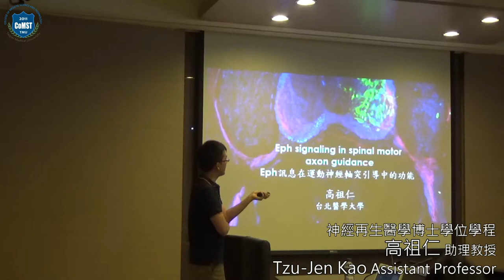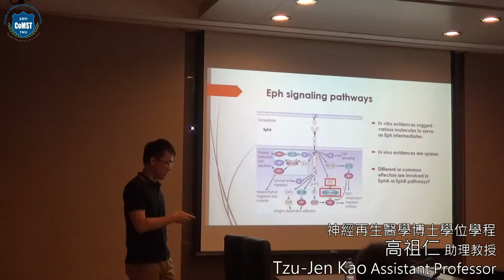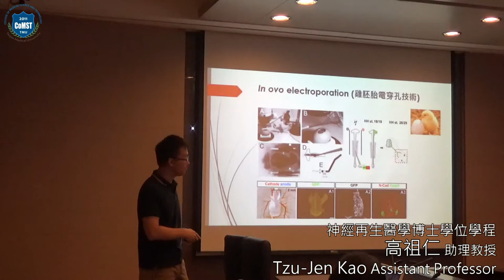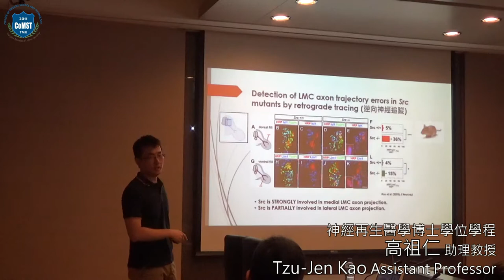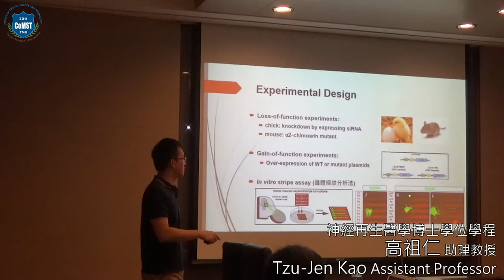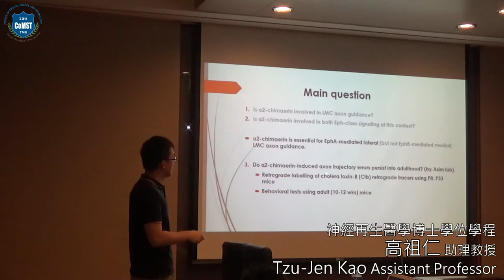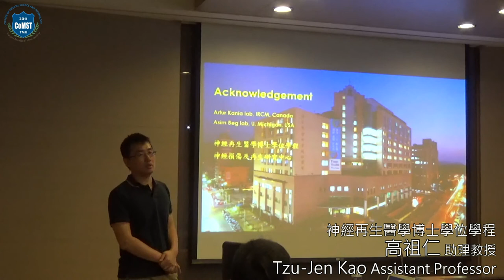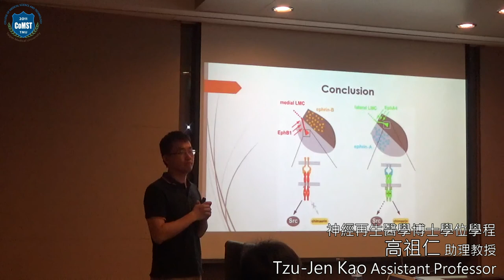20160923醫學科技學院專題演講-高祖仁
神經學程-高祖仁老師 Eph/ephrin signaling in axon guidance